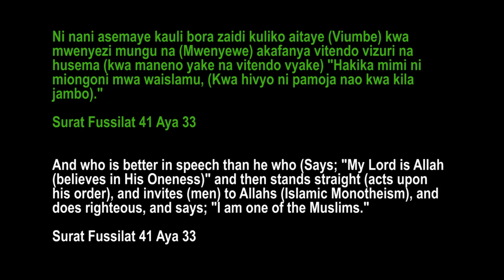Sheikh Kombo Ali Fundi - Wakati Gani Moyo Unapata Tabu 01